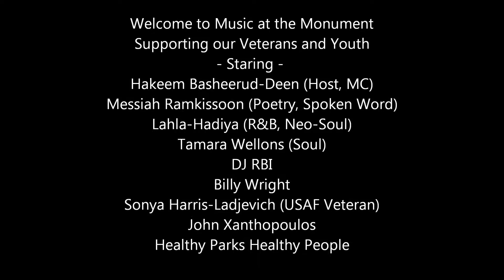Darryl Haley - Music at the Monument - National Mall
Music at the Monument - Darryl Haley
Supporting our Veterans and Youth